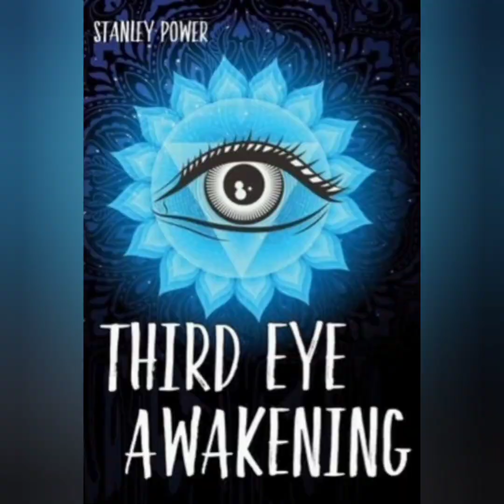Your Questions, My Answers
Welcome in ❤️Twin One Unconditional Love ❤️ soul family.

Hello my  🌟 Star Divine Being. This is a guided channel. It has been opened to help those True Divine Souls. Those who get upset in their journey, or stuck. This is designed to provide the right guidance.

My consultancy fee is Rs. 5000/- per session.